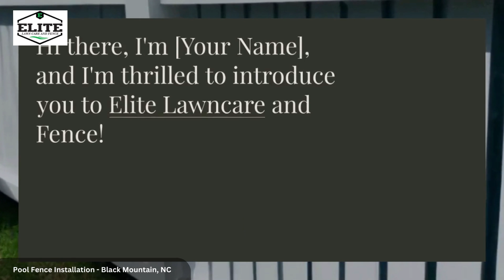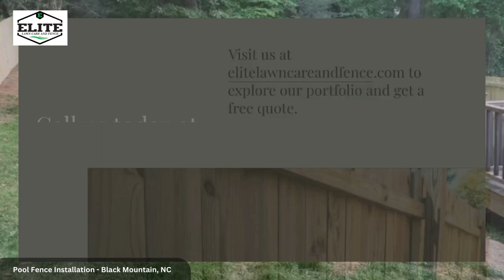Pool Fence Installation Black Mountain, NC | Elite Lawncare and Fence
Welcome to Elite Lawncare and Fence, your trusted partner in Black Mountain, North Carolina, and the surrounding areas. With a rich history of serving the community, we take immense pride in offering comprehensive fencing services that address the diverse needs of our clients, whether it's residential or commercial fence installation, repair, or ongoing maintenance. When you choose Elite Lawncare and Fence, you're choosing a team with the experience and expertise necessary to ensure the success of your fencing projects.

Elite Lawncare and Fence has been a cornerstone of the Black Mountain community for years, providing top-notch fencing solutions that enhance the security, aesthetics, and functionality of your property. Our team of seasoned professionals is committed to delivering exceptional results, no matter the size or complexity of your fencing endeavor.

In this video, we're shifting our focus to safety and style with our pool fence installation insights. Pool safety is of paramount importance, especially for families with children. Specialized fencing solutions can provide peace of mind while adding a touch of elegance to your pool area. At Elite Lawncare and Fence, we're committed to helping you create a pool environment that's both safe and stylish. Our expert fence installation services ensure that your pool area not only meets safety standards but also adds value to your property.

Don't miss out on essential insights into pool fence installation.

Address: 121 Dogwood Acres Loop, Marion, NC, US

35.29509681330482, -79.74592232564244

Other Services we are known for:
Custom Gates
Fence Repair

GBP Categories:
Fence contractor
Service establishment
Fence supply store